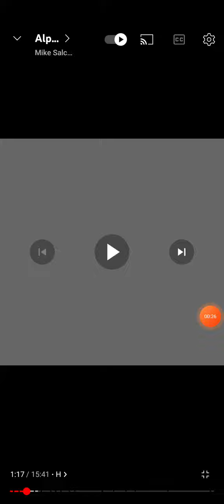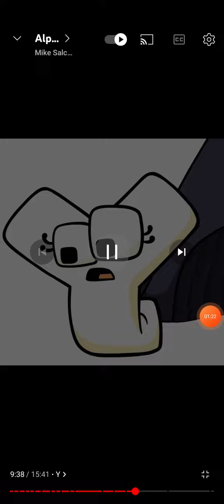Mike Salcedo Alphabet